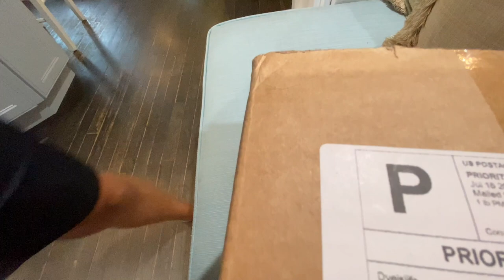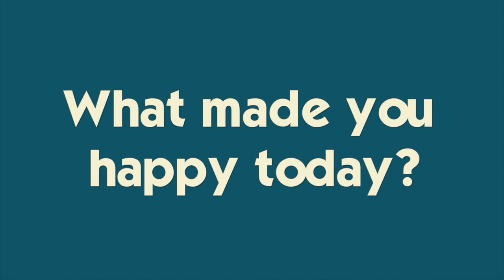KATIE'S BIG ANNOUNCEMENT | CAR ACCIDENT UPDATE | REUNITING WITH OLD FRIENDS